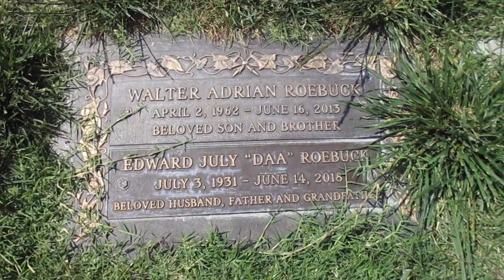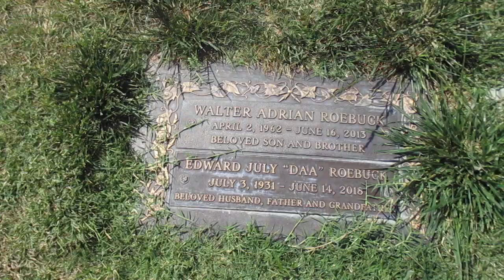A Short Snippet of My Planned Grave Seeker Video 6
The grave of former baseball relief pitcher and scout, Edward "Ed" July Roebuck (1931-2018).  Played in the MLB for 11 seasons.  Won the World Series championship as a member of the Brooklyn Dodgers in 1955.  He actually passed away 1 month and 9 days after my Dad.